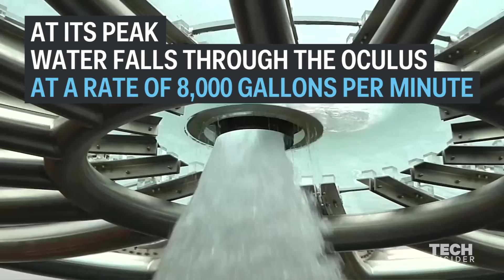Giant drain art in Singapore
This mesmerizing installation, Rain Oculus, is designed by Ned Kahn Studios. It is located in Marina Bay Sands Resort in Singapore for the public to view.

Produced by Gene Kim